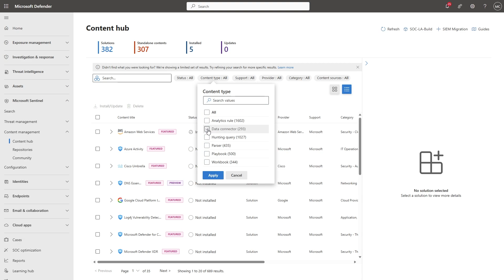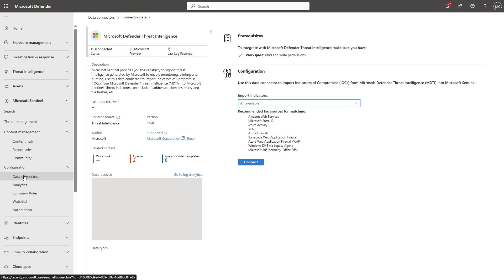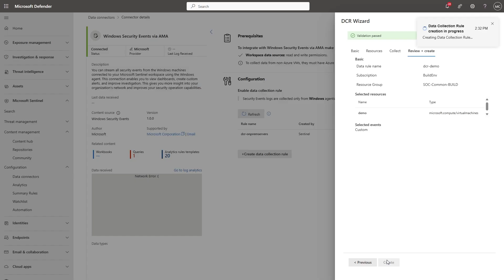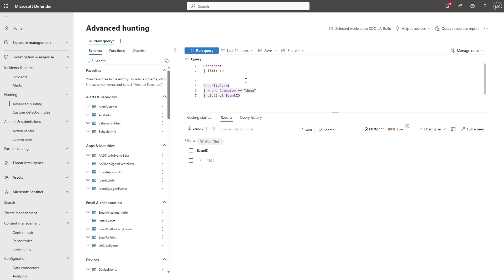Managing connectors in Defender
Managing Microsoft Sentinel data connectors through Defender provides more seamless integration and centralized management of a broader environment while making SecOps more efficient.